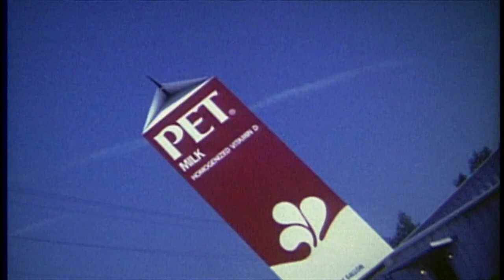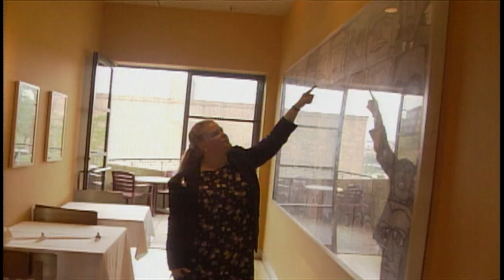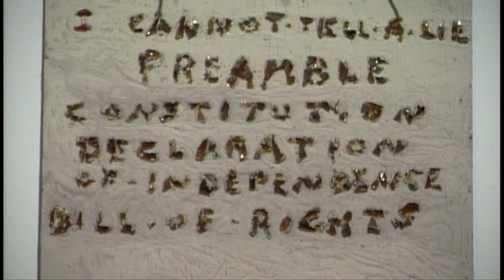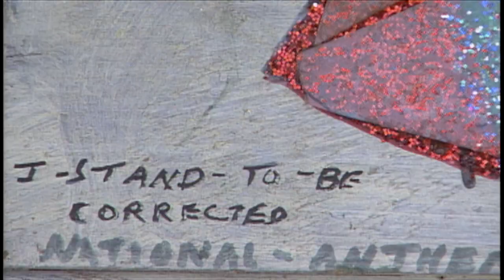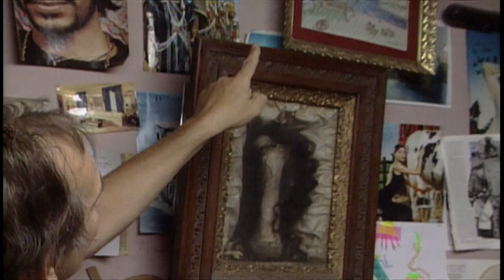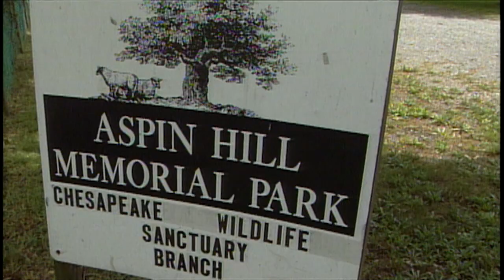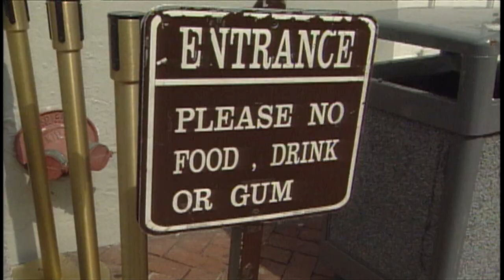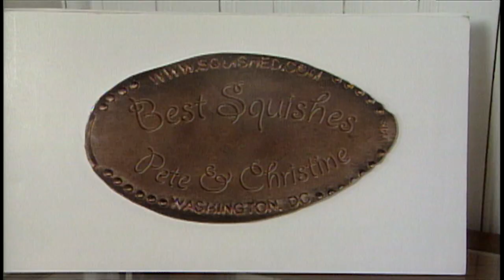Baltimore, MD, to Washington, DC | Rare Visions & Roadside Revelations, Ep. 706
The American Museum of Visionary Art in Baltimore, artists Dan Van Allen and Spoon Popkin and the Squished Penny Museum in Washington, DC.